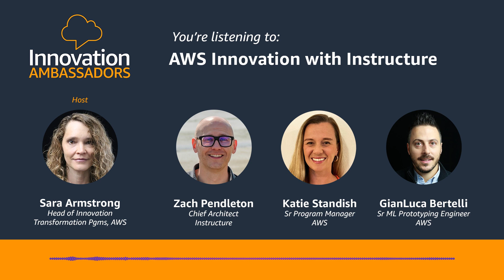AWS Innovation with Instructure | Innovation Ambassadors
In this episode, we’re showcasing the cloud innovation journey of Instructure, an education technology company that is on a simple yet powerful mission: to elevate student success, amplify the power of teaching, and inspire everyone to learn together.

Joining us on this journey are Zach Pendleton, Chief Architect at Instructure, Katie Standish, Sr. Program Manager at AWS, and Gianluca Bertelli, Sr. Prototyping Engineer at AWS. Our host Sara Armstrong delves into Instructure's collaborative effort with AWS Prototyping, as well as their cloud architecture that leverages the transformative capabilities of Generative AI and the efficiency of serverless technologies. This architecture is designed to simplify the complex process of generating instructional content, benefitting educators and students on a global scale.